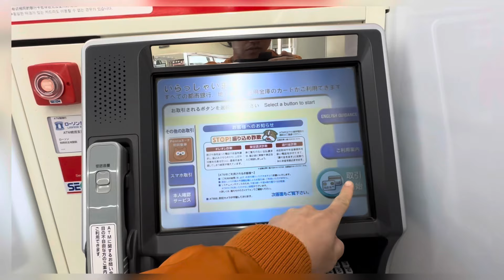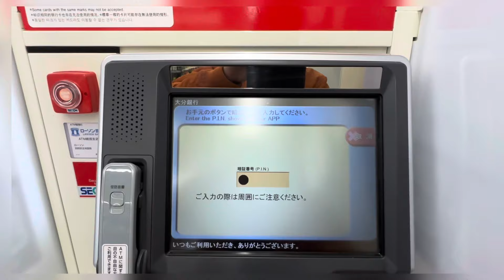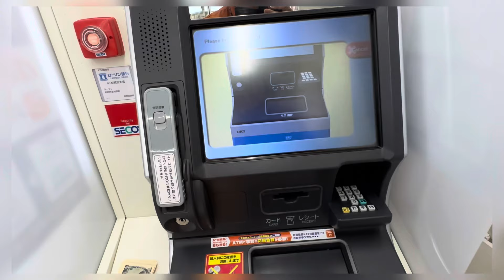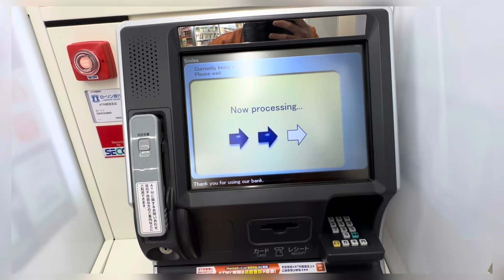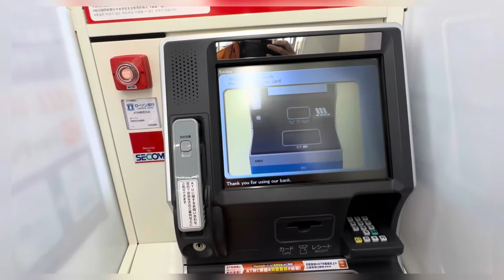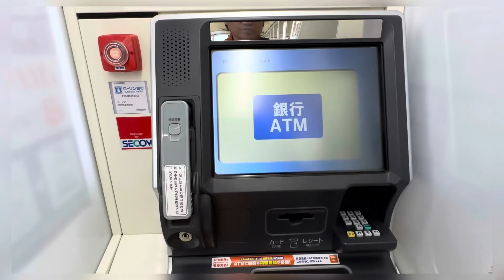SAHUD NG ISANG CAREGIVER LANG SA JAPAN 🇯🇵 japan caregiver ofwjapan everyone #2024